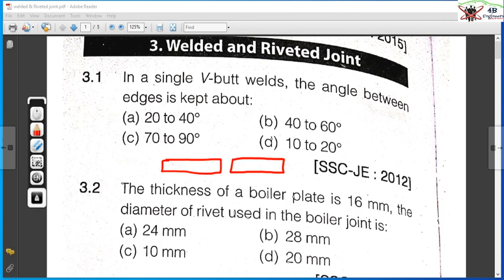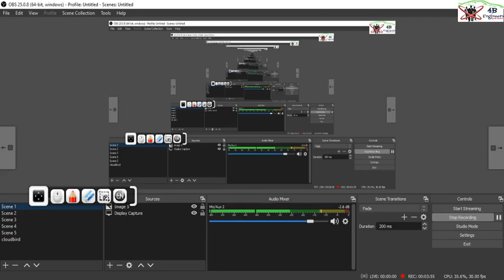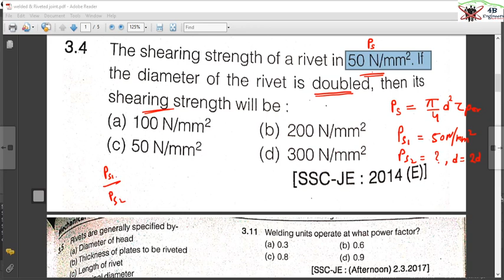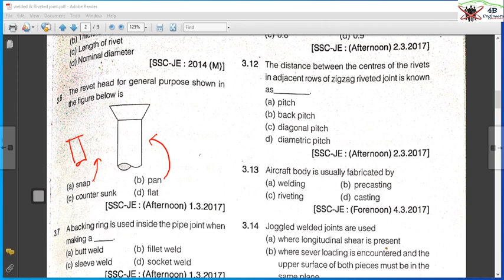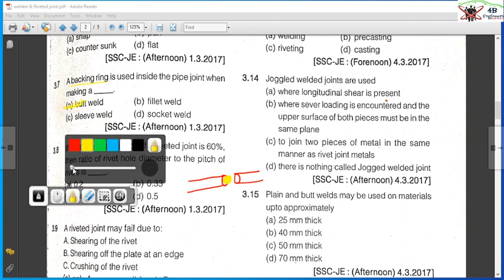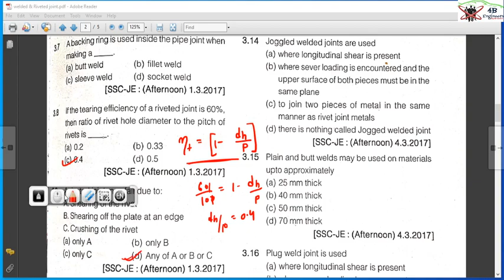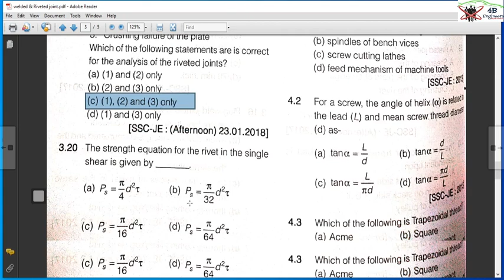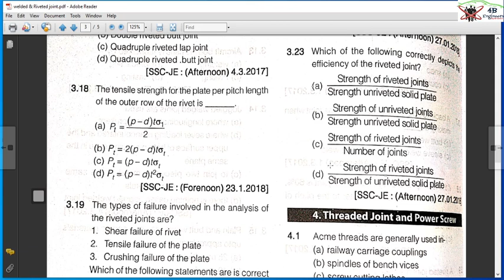Riveted & Welded joint previous year questions||Chapter-3|| Part-3|| SSC-JE, RRB-JE || MD